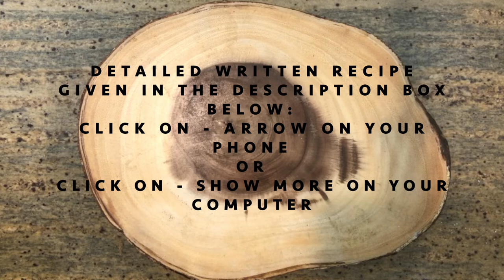Asian Glazed Grilled Corn on BBQ Grill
Asian Glazed Grilled Corn Recipe:
Ingredients:
For Asian glaze:
2 tablespoons toasted sesame oil
1 tablespoon Soy sauce
1 tablespoon Minced garlic
1/2 -1 tablespoon Chili garlic oil (per taste)
1 tablespoon Hoisin sauce
1 tablespoon sesame seeds

Directions:
1. Combine all ingredients for the glaze & stir.
2. Put corn in foil and brush glaze over it.
3. Wrap foil around the corn.
4. Put it on the grill and turning with tongs, cook for 10-15 minutes.
5. Take off the grill, Unwrap & Enjoy!